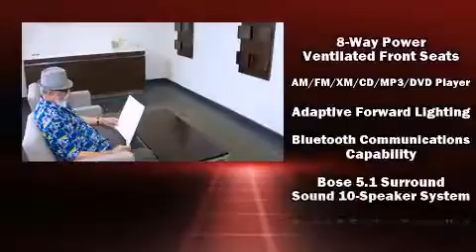2012 CADILLAC SRX Premium in Marietta, GA 30060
Nalley Infiniti-Marietta
2020 Cobb Parkway SE

Introducing the 2012 CADILLAC SRX. With just over 35,000 miles on the odometer, this 4 door sport utility vehicle prioritizes comfort, safety and convenience. It features an automatic transmission, front-wheel drive, and a refined 6 cylinder engine. Top features include front dual zone air conditioning, leather upholstery, automatic dimming door mirrors, heated and ventilated seats, power moon roof, a power rear cargo door, adjustable pedals, and power windows. With high intensity discharge headlights illuminating your path, you'll always appreciate maximum visibility. You and your passengers will enjoy the stereo system, which includes a CD player with MP3 capability, rear mounted audio controls, steering wheel mounted audio controls, A 40 gigabyte hard drive, and 10 speakers, providing excellent sound throughout the cabin. Safety equipment has been integrated throughout, including: dual front impact airbags with occupant sensing airbag, head curtain airbags, traction control, brake assist, a security system, onStar, and 4 wheel disc brakes with ABS. You'll never lose visibility with rain sensing wipers, which activate automatically when the drops start to fall. We have the vehicle you've been searching for at a price you can afford. Please don't hesitate to give us a call.